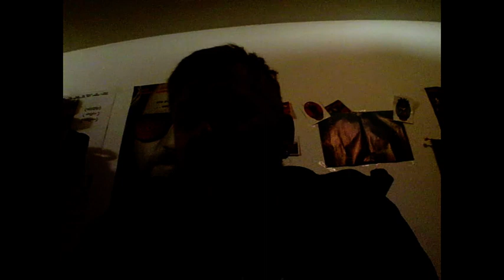DekayLama --- Neverending Lockdown